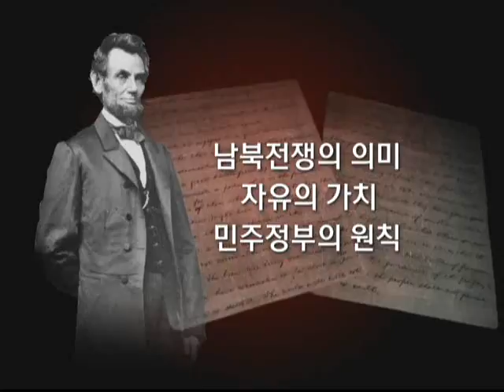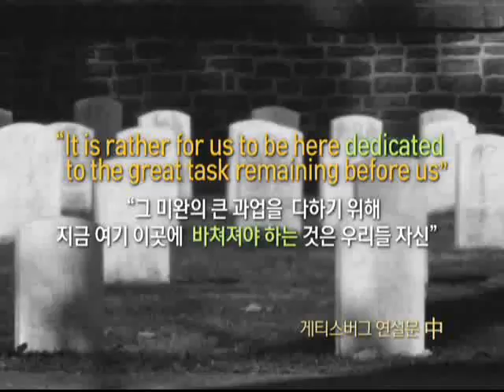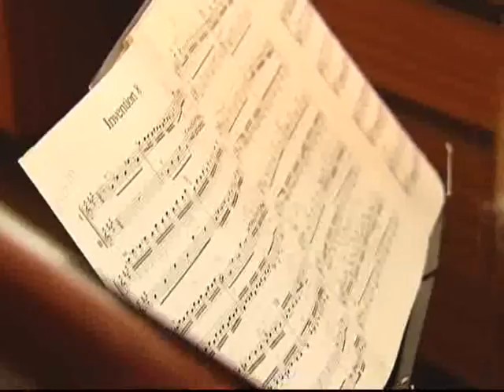[생각하는 영단어] 34 dedicate